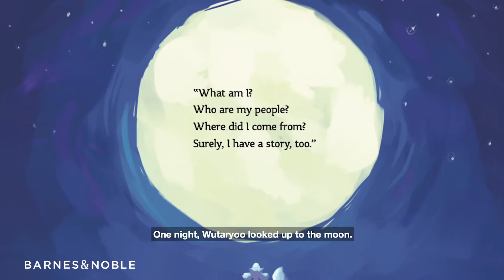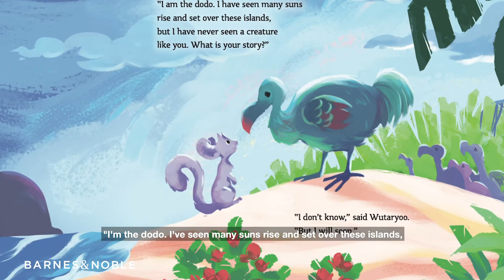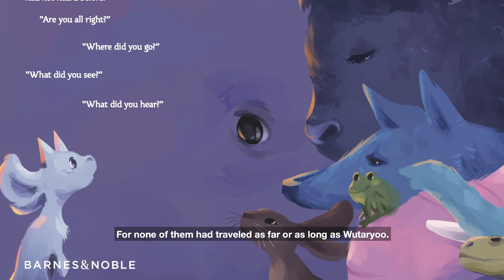BNStorytime: Nilah Magruder reads WUTARYOO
Enjoy this reading of WUTARYOO by Nilah Magruder for virtual BNStorytime!

WUTARYOO has been shortlisted for the BNBookAwards!